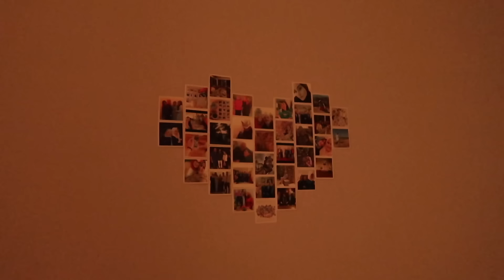EVİMİZİN İLK BÜYÜK MARKET ALIŞVERİŞİ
Hekese merhaba,
kanalıma hoşgeldiniz.